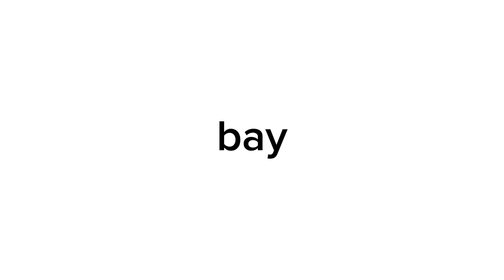I got my lvl 189